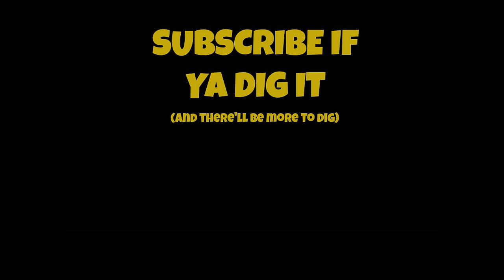The Truth about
The road to perching mastery is trying and full of heartbreaks, but it's a noble path. And hey, just about anything is more interesting than building dives at this point.

Have you done your Perching today?

SONG: Inside Out
ARTIST: SPOON

Fatshark Dom v2
La Forge v2 rx
GoPro hero4 black @ 20º